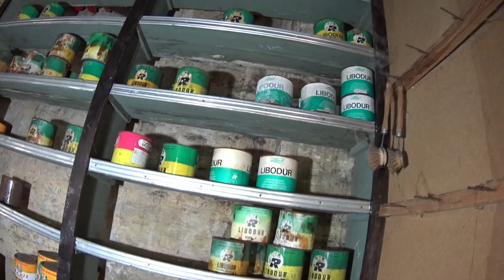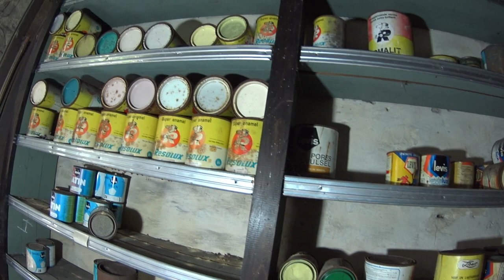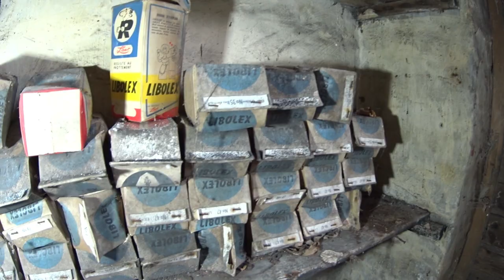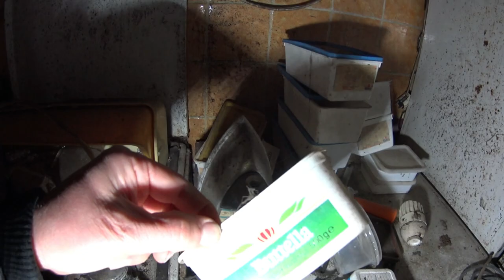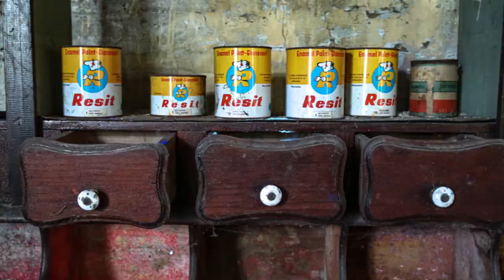Urbex - De Verfwinkel